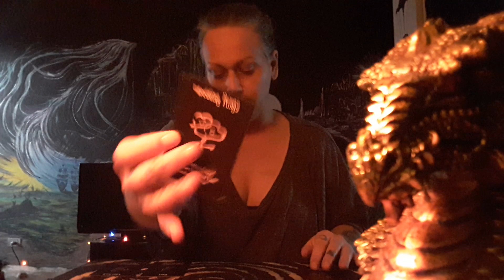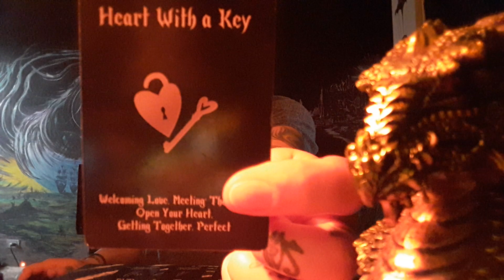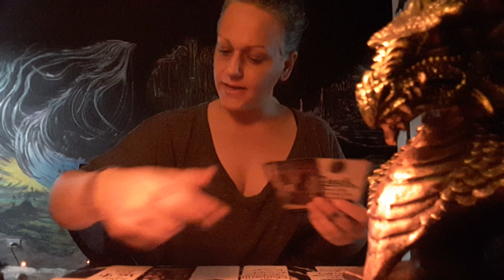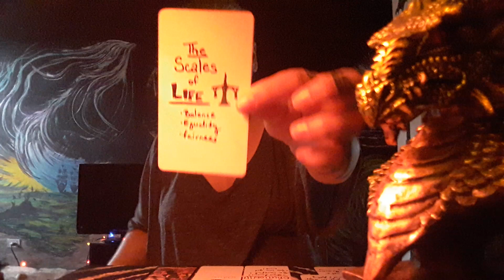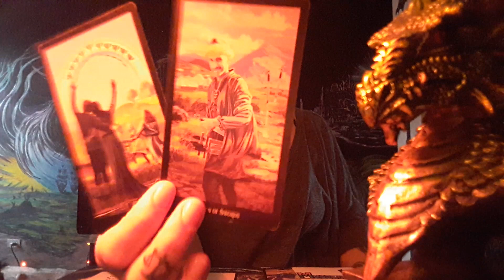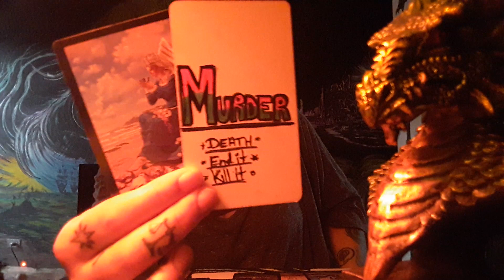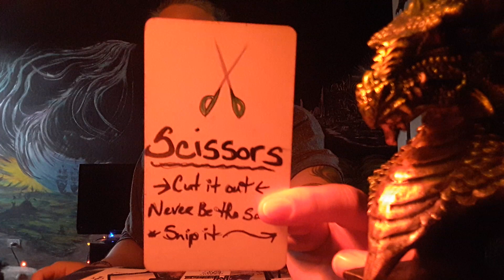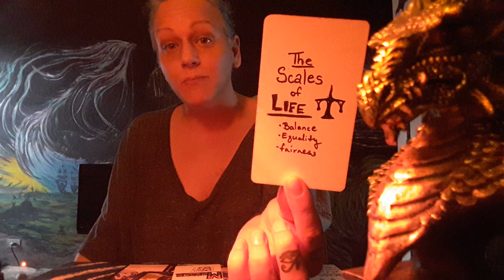Virgo 1- Meeting Someone Awesome. 2- Liar Claiming 2B Original Comes Thru as 4 Queens. February 5-19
Welcome to the channel and the messages we bring. Second readings starts approx. 10 minutes in. Enjoy and take what resonates, leaving the rest.